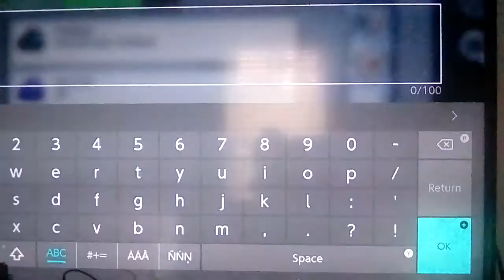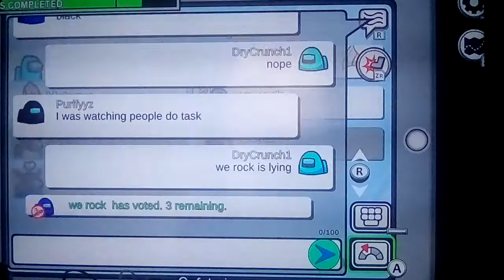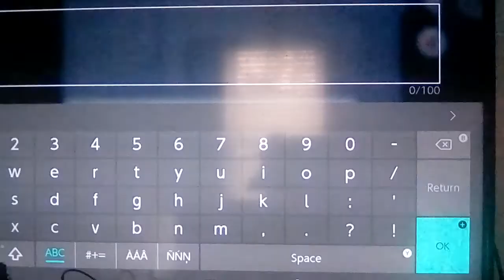Let's play Among Us Part 51: They Can't Be Serious Right? How Did He Win!?! I Pressed The Button!!!